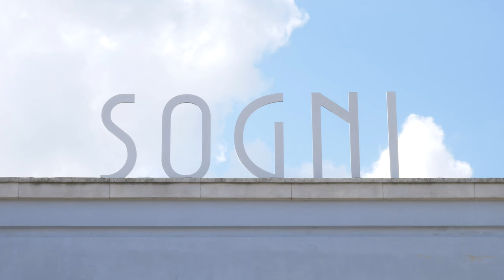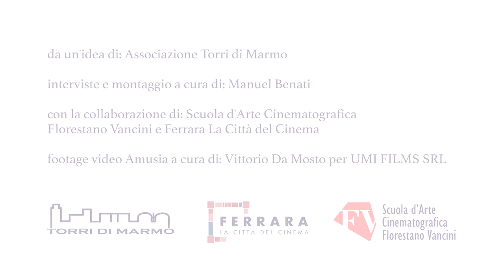Intervista Marescotti Ruspoli, regista film "Amusia" girato a Tresigallo